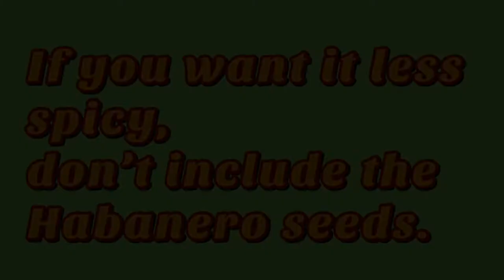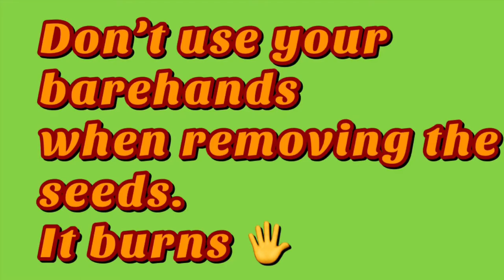How to make Chips and Dips